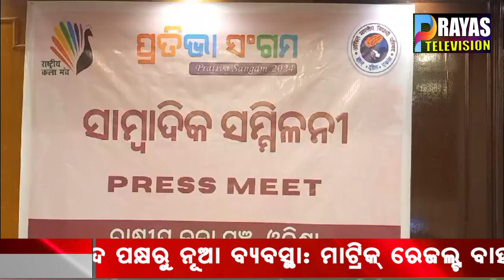ଅଖିଳ ଭାରତୀୟ ବିଦ୍ୟାର୍ଥୀ ପରିଷଦର, ରାଷ୍ଟ୍ରୀୟ କଳାମଞ୍ଚ ପକ୍ଷରୁ, ଏକ ସାମ୍ବାଦିକ ସମ୍ମିଳନୀ ହୋଇଯାଇଛି